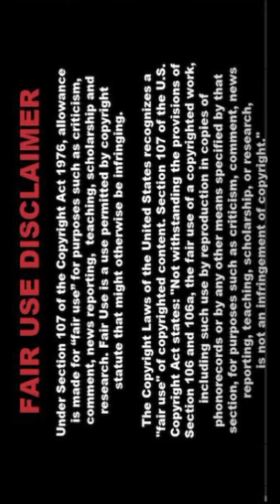[4K] Indian Al Lookbook Model 🔥 PAPA037 🔥| Al Art